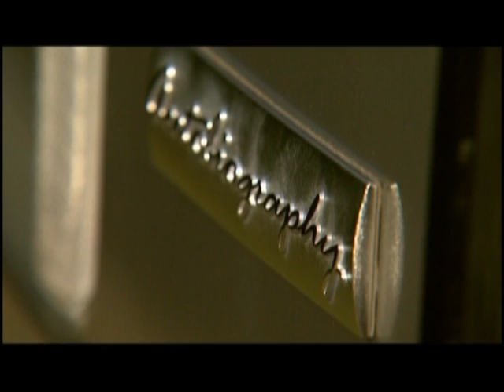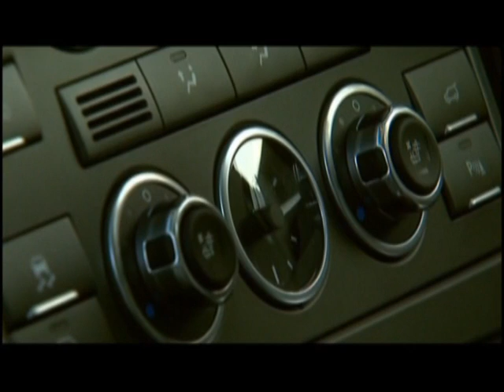2010 Land Rover Range Rover